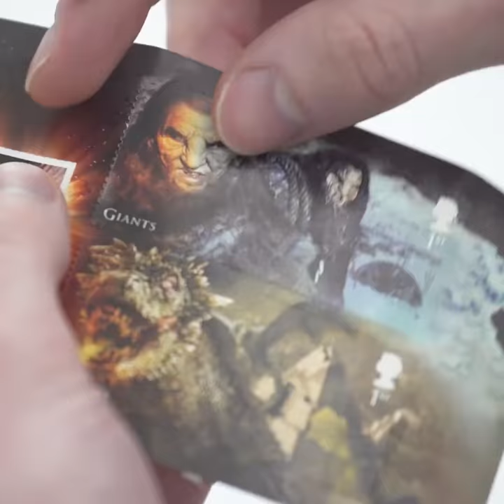Game of Thrones - For the Throne